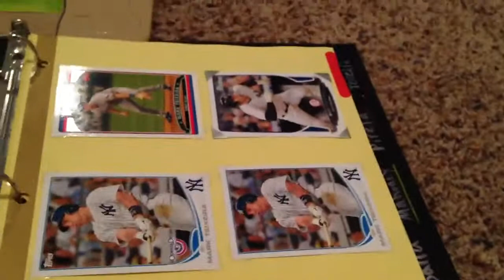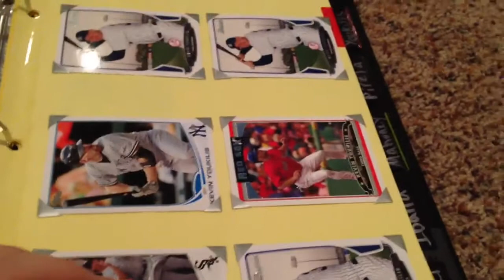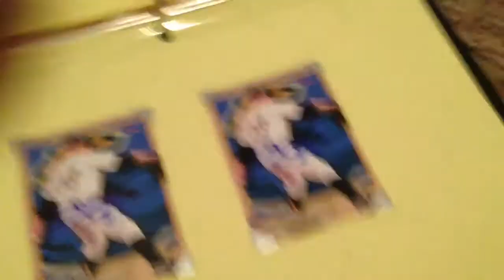IP Recap Trenton Thunder recap "Rehab Mojo"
Just a little video of my recap from the trenton thunder game. Teixera MOJO!!! So happy. Watch the video to learn how to graph him at the thunder stadium.